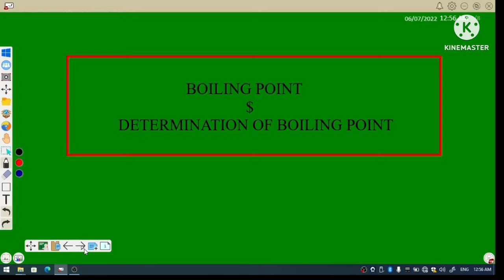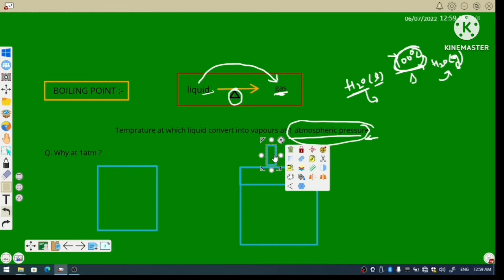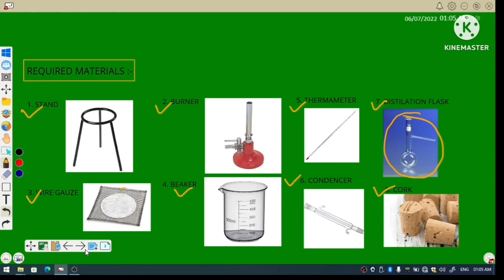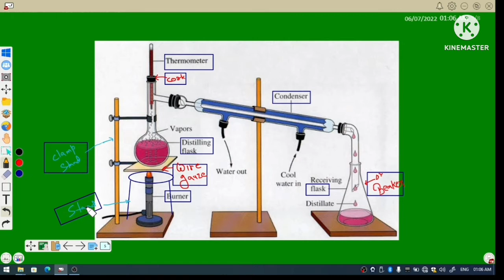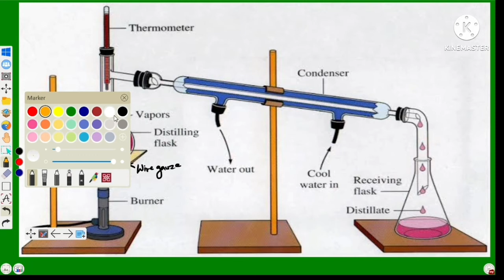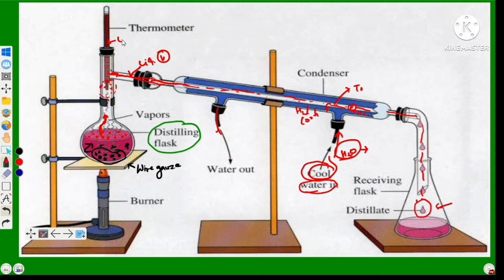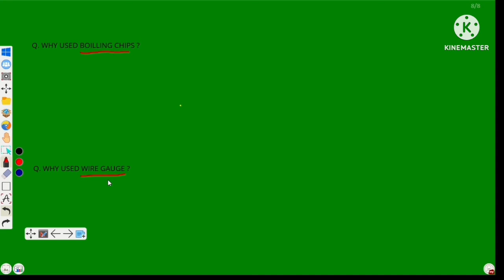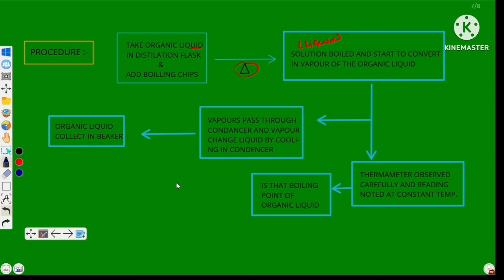Boiling point / determination of boiling point